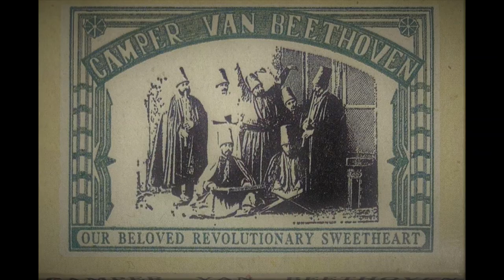'O' Death, Have Mercy - Vera Hall & Camper Van Beethoven [1959/1988] [Cracker]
'O' Death, Have Mercy - Vera Hall & Camper Van Beethoven (future members of Cracker) [1959/1988] Lyrics and info below.

I created a little medley here, featuring a snippet of an original recording by songwriter Vera Hall and my favorite version/interpretation of the song by Camper Van Beethoven. I hope everyone will enjoy. Great songs are being added all the time and I have a huge variety of playlists being put together daily. :) - The Reverend Epi_gee

ORIGINAL LYRICS:

Oh, death, have mercy
Ooh, death, have mercy
Ooh, death, just spare me over another year
If I was a flower in my blooms then
Make death cut me down so soon
Ooh, death, be easy
What is this that I can't see?
Cold icey hands all over me
Stress my eyes and stretch my limps
This is the way that death begin

Songwriters: Vera Hall

Camper Van Beethoven Lyrics:

My name is death and I excel
I can open the gates to heaven or hell
Cast aside the flesh of thee
Cast aside and set you free
Oh-oh death, oh-oh-oh death,
Can't you spare me over till another year
I lock their jaws so they can't talk,
Stiffen their legs so they can't walk
Close their eyes so they can't see
The chill you feel, it comes from me
Oh ma-ma mama come to my bed
Place a cold rag on my head
My eyes are aching and i cannot see
I feel the sheet pulling over me

Songwriters: Chris Pederson / David Lowery / Greg Lisher / Jonathan Segal / Victor Krummenacher